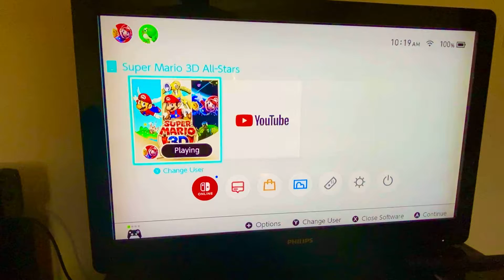Super Mario 3D All-Stars Super Mario Galaxy Part 35 Sand Spiral Galaxy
Feed Off A Hungry Luma Near World 5 Dome(The Engine Room) who wants at least 1000 starbits:The Sand Spiral Galaxy:Choosing A Favorite Snack(And by the way this starts at 2:30)
Delroy##
The link to my full playlist for Super Mario Galaxy as part of Super Mario 3d All-Stars is